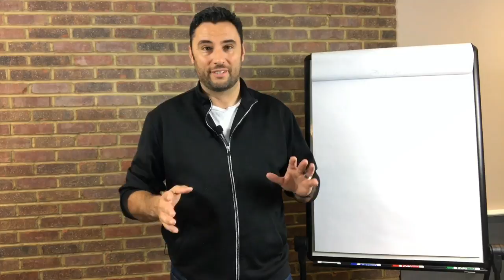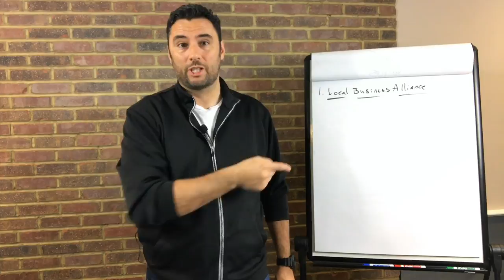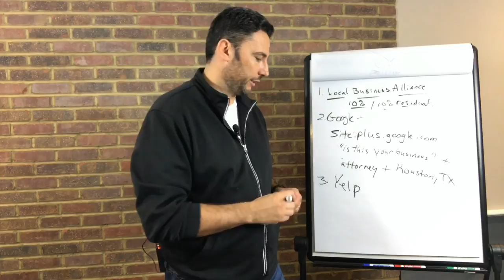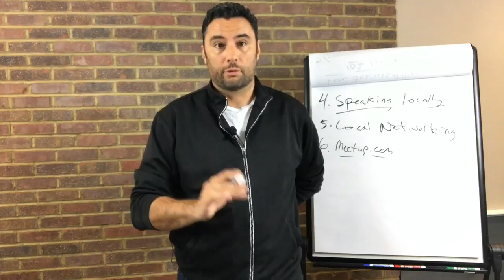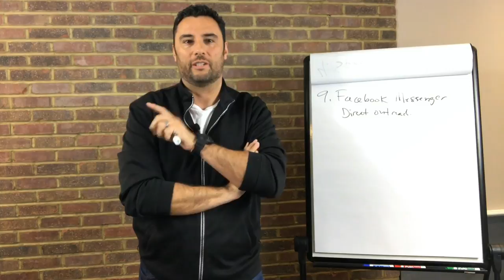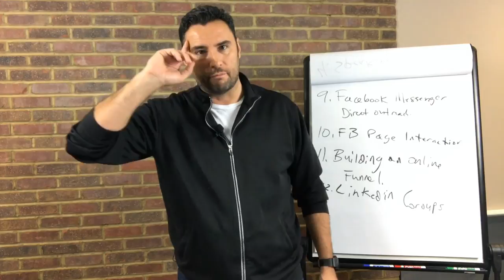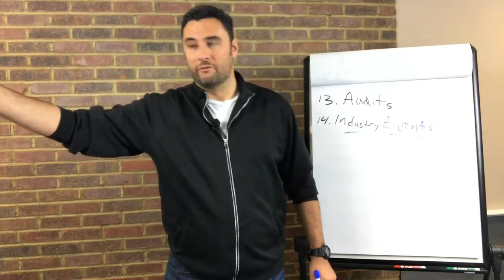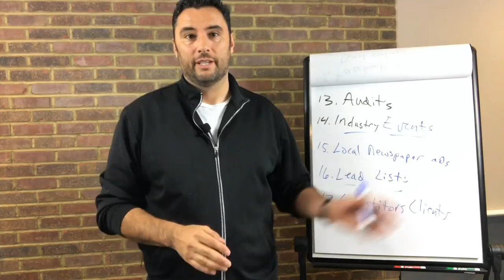17 Ways to Find Agency Clients with Joe Soto | Marketing Agency Academy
UPDATE: This training & workbook has been Updated for free - where you'll learn 20 ways to find new clients and get the PDF workbook download to go with it.

In this video, Joe Soto, social media strategist, teaches the 17 Ways to Find Agency Clients.